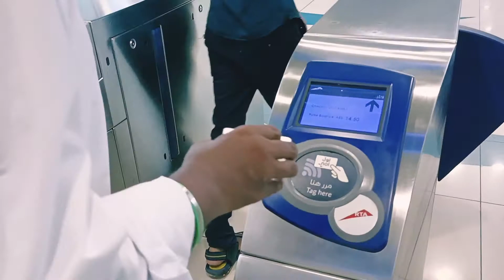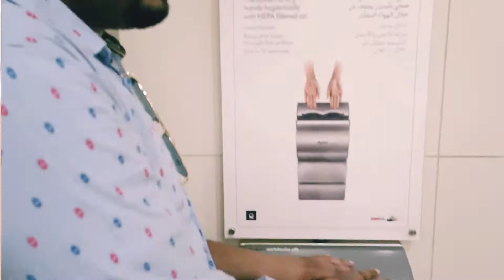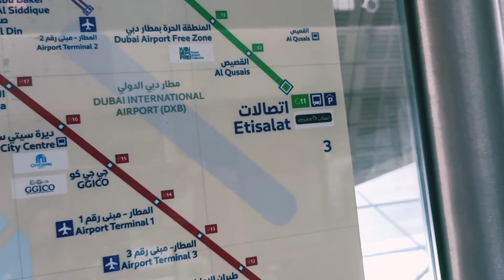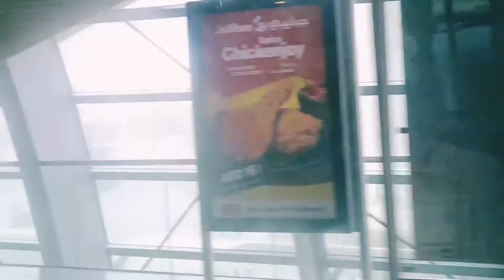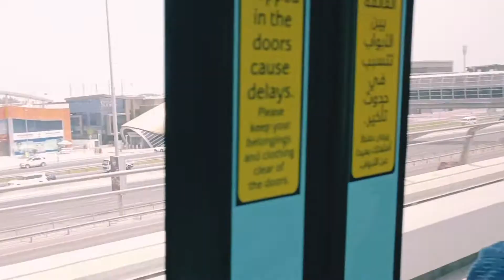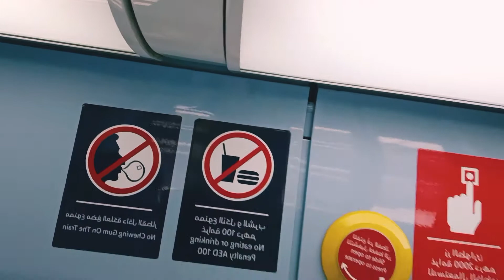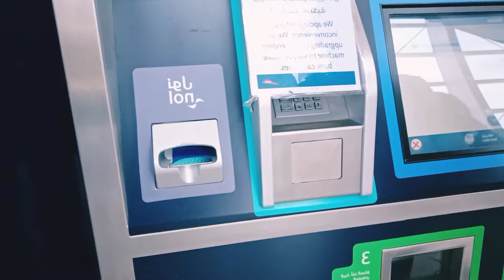How to use Metro train in Dubai|Sariki vlog|fun with Abrar Khan Abbasi...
dubai main metro train ka istimaal kesay hota hai khobsorat nazaray